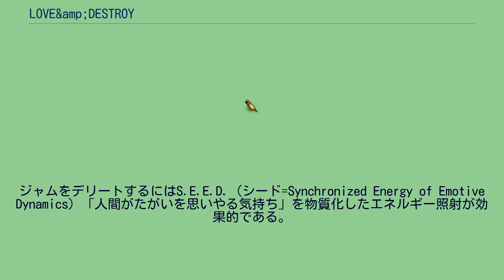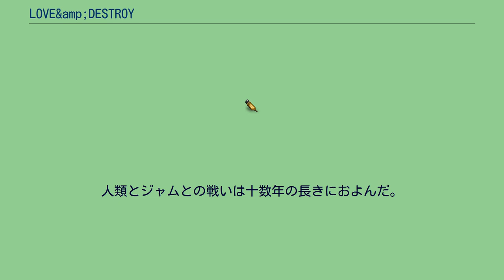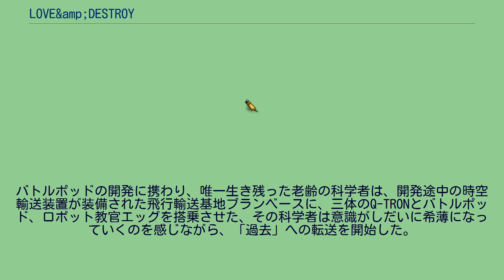LOVE&amp;DESTROY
3Dロボットを操りアクションシーンをハイスコアでクリアすると主要女性キャラクターの好感度が上昇する。
夏。
数ヵ月後。
一年後。
二十年後。
』 十数年後。
夏。